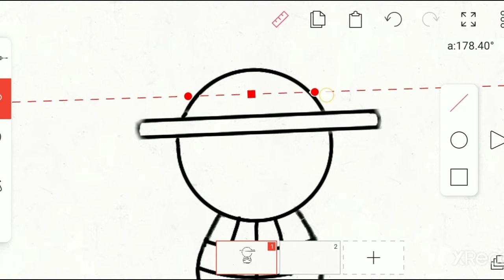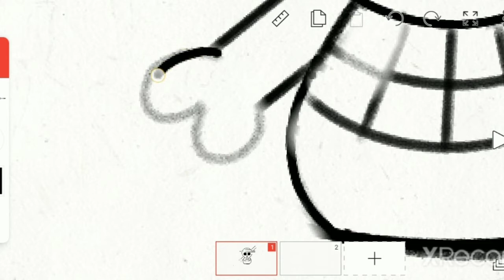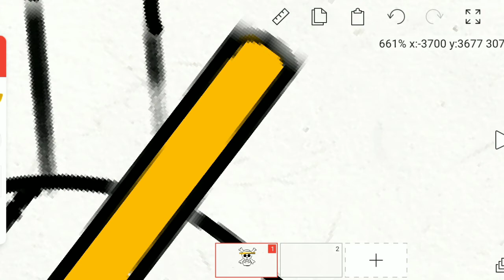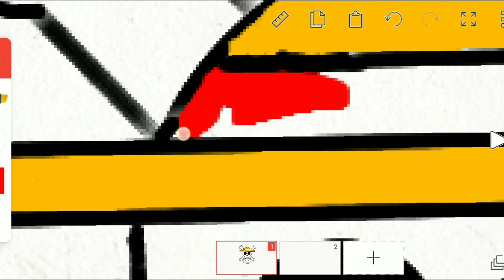I draw STRAW HAT (Monkey D. Luffy) Flag using FlipaClip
Who is the next flag in one piece i should draw??
So that i feel confident to make a new videos